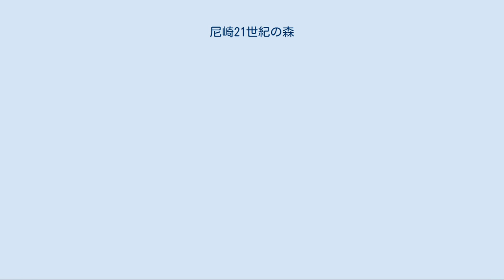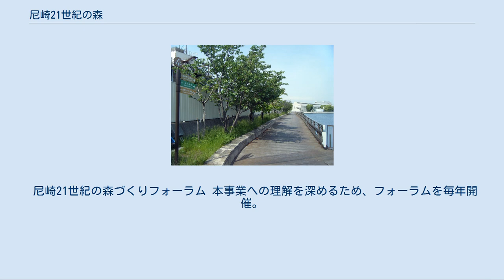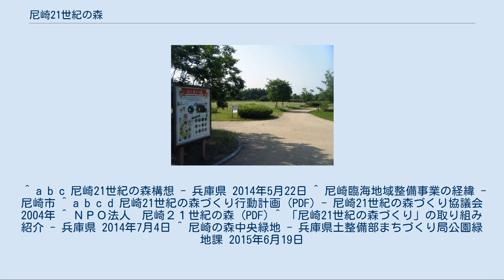尼崎21世紀の森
尼崎21世紀の森（あまがさき にじゅういっせいきのもり）は、兵庫県尼崎市南部の臨海地域における県の緑化構想、および市民・行政・企業等の参画と協働による都市計画である。
 尼崎市の臨海地域は、重化学工業などにより産業経済を発展させた反面、近代化による自然環境の減少や公害の発生などの課題を抱えた。
また産業構造の変化等により発生した工場跡地の問題など、低下した地域活力の再生が急務となっていた。
 そこで臨海地域において「人々の暮らしにゆとりと潤いをもたらす 水と緑豊かな自然環境の創出による 環境共生型のまちづくり」を目指し、兵庫県が「尼崎21世紀の森構想」を2002年（平成14年）3月に策定した。
その後、工場等の遊休地は減少したが、引続き運河や工場の景観などを活かした取組を進めている。
 中央緑地・はじまりの森 まちづくりのテーマおよび展開方向については、以下のように定められている。
 本構想の推進にあたり、市民・企業等がイメージを共有し、積極的に計画を進めるため、学識者等を交えた推進母体となる組織「尼崎21世紀の森づくり協議会」を設置。
さらに協議会をサポートする4つの部会を設け、尼崎の森中央緑地基本計画への提案等、森づくり・まちづくりに向けた活動を行なっている。
 また、協議会の後方支援等を行なう組織「特定非営利活動法人（NPO） 尼崎21世紀の森」とも連携している。
 本計画のための推進組織として自主的、積極的に次の3つの役割を担う。
 行動計画の策定 市民・行政・企業等各主体の参画と協働による取組を提案し行動計画として策定。
また状況に応じ随時見直しを実施。
 構想全体の推進に関するマネジメント 構想推進のために各主体に対して参画と協働を呼びかけ、主体間の調整やネットワーク化を図りながら、推進のマネジメントを行なう。
 協議会も取組を実践 協議会自らも行動計画の取組を実践。
 本構想の「まちづくりの展開方向」に沿った取組を示すものとして、以下のような枠組みで策定している。
 運河沿いの緑化（南堀運河） 上記の行動計画を元に、様々な取組が行なわれている。
 まちあるき・緑化 工場敷地内の花壇・壁面などの狭小場所を利用した「すき間緑化」。
緑化の知識や技術を高めるための勉強会の他、地域を知るための街歩きなどを実施。
 地元・各種団体と連携してのにぎわいづくり 尼崎運河の魅力を伝える「うんぱく～尼崎運河博覧会～」の開催など、臨海地域について発信・再認識するため、各種団体等と連携して実施。
また地元の「大庄まつり」などに参加し、住民と一緒に活動を行っている。
 工場緑化の推進 2005年～2006年度にかけて企業等が参画した勉強会を実施、市内臨海部における地域の活性化を踏まえた景観の「将来像」と「工場緑化を広げる方法」について提案を取りまとめ、工場敷地内や沿道の緑化を推進。
 尼崎21世紀の森緑化賞 市内の国道43号以南において「森と水と人が共生する環境創造のまちづくり」に合致した緑化活動に取り組み、特に優れた功績のあった個人・企業・団体を「尼崎21世紀の森緑化賞」として兵庫県阪神南県民局長より表彰。
 尼崎21世紀の森づくりフォーラム 本事業への理解を深めるため、フォーラムを毎年開催。
 中央緑地・大芝生広場 詳細は「尼崎の森中央緑地」を参照 対象地域において「森と水と人が共生する環境創造のまち」を最も演出できるエリアとして当緑地（約29ha）を先導整備地区に位置づけ、植栽計画を策定・実施している。
また苗木の育成や植栽などを市民活動組織「アマフォレストの会」をはじめとする市民、企業等と一緒に進めている。
 尼崎21世紀の森のイメージキャラクターは、ポンちゃんとポン子ちゃんである。
 ^ a b c 尼崎21世紀の森構想 - 兵庫県 2014年5月22日 ^ 尼崎臨海地域整備事業の経緯 - 尼崎市 ^ a b c d 尼崎21世紀の森づくり行動計画 (PDF) - 尼崎21世紀の森づくり協議会 2004年 ^ ＮＰＯ法人　尼崎２１世紀の森 (PDF) ^ 「尼崎21世紀の森づくり」の取り組み紹介 - 兵庫県 2014年7月4日 ^ 尼崎の森中央緑地 - 兵庫県土整備部まちづくり局公園緑地課 2015年6月19日